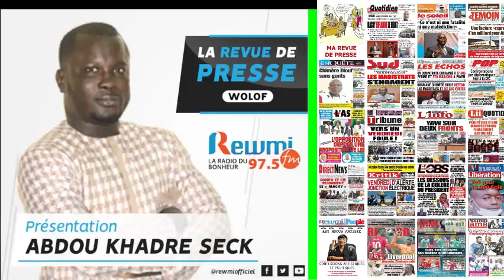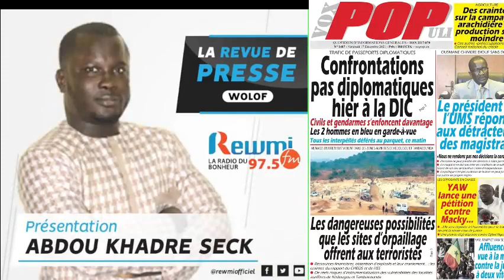REVUE DE PRESSE DU 17 12 2021 AVEC ABDOU KHADRE SECK WLF